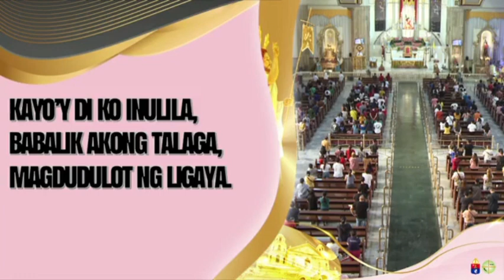Mayo 18, 2023 Rev. Fr. Jupiter D. Diloy Homily